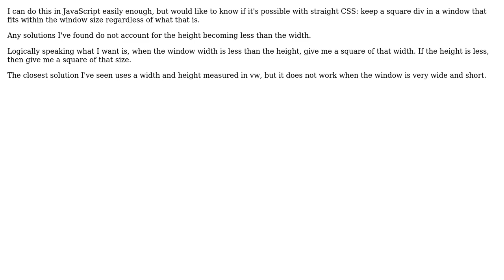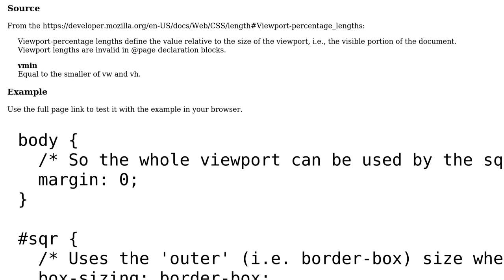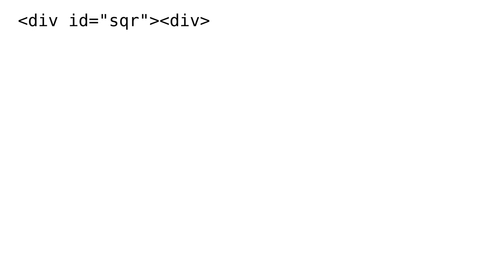Is there a CSS method of guaranteeing a square that fits in the window without scrolling?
With thanks & praise to God, and with thanks to the many people who have made this project possible! | Content (except music & images) licensed under CC BY-SA | Music | Images & others | With thanks to user Jacob Ewing user Emaro and the Stack Exchange Network Trademarks are property of their respective owners. You are responsible for your own actions.